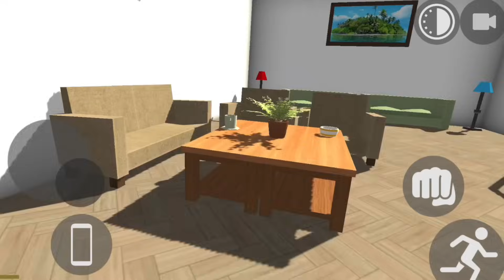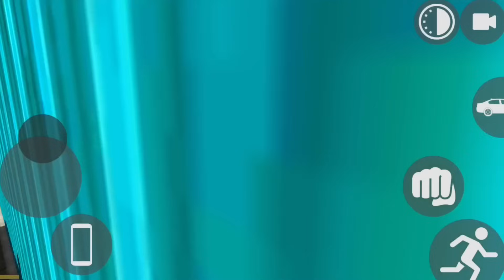POLICE MAN + NEW UPDATE CHEAT CODES In Indian Bike Driving 3D | DTN Monster